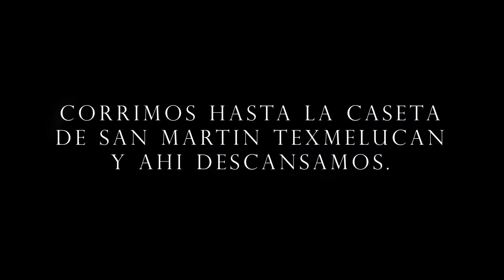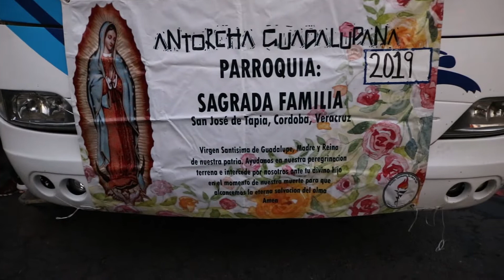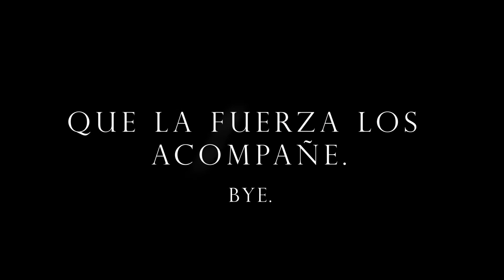Carrera Guadalupana 2019 | alejandro ruiz.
HOLA amigos de youtube espero se encuentren muy bien, como ya es costumbre de cada año, aquí les traigo una vez más la aventura de la antochar gaudalupana, espero disfruten este buen video en compañía de un amigo o familiar.